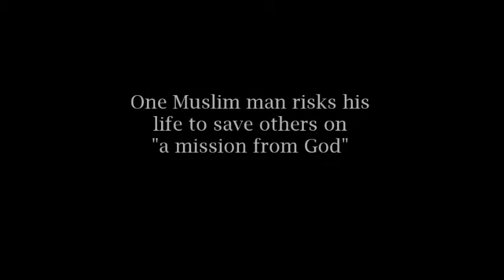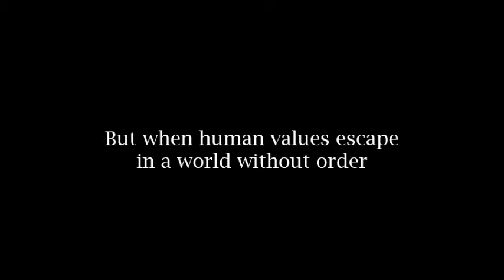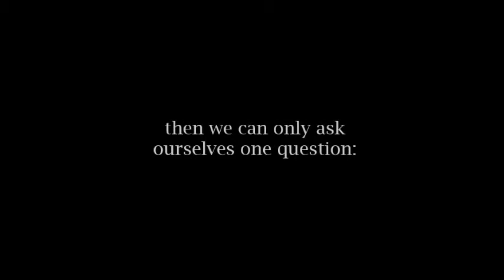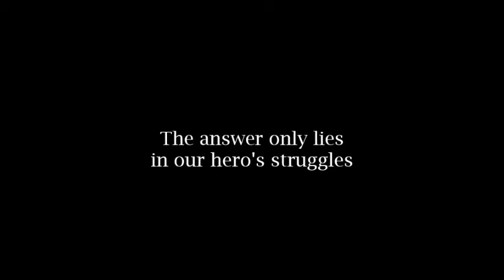ZEITOUN (Shorter Trailer)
Gio Gonzalez
AP English Language and Composition
Period 5
19 March 2013